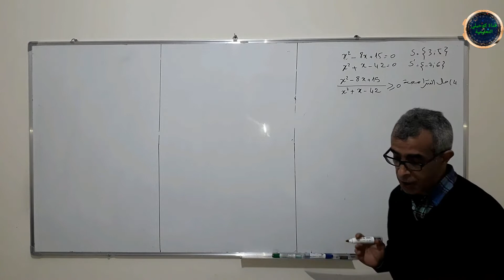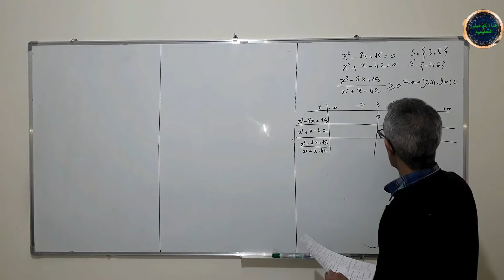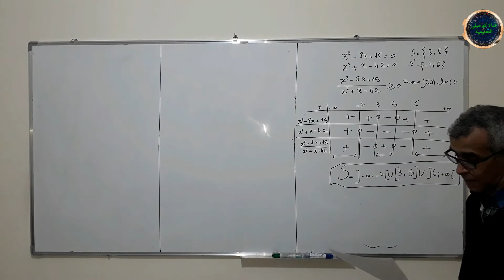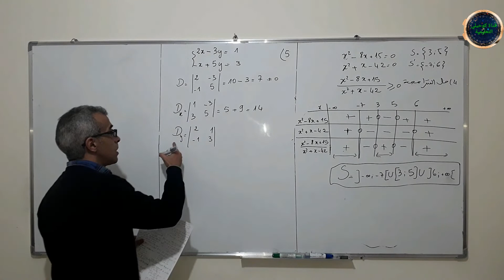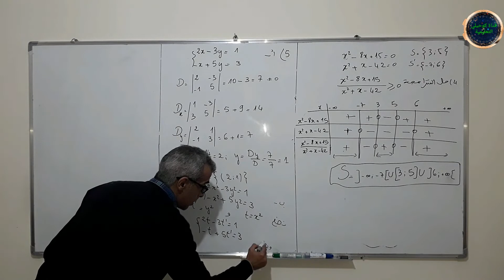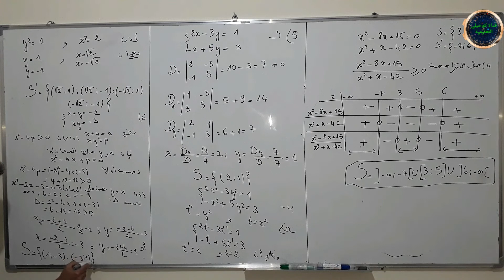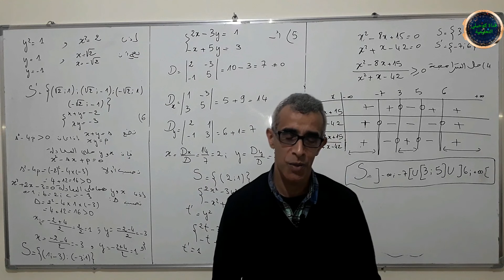تمارين للاستعداد لفروض الدورة الثانية ج2الجذع المشترك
المعادلات،المترجحات والنظمات الجدع المشترك
équations inéquations et systèmes
سلسلة من التمارين شاملة للاستعداد لفروض الدورة الثانية .في هذا الجزء الثاني تتمة حل المعادلات،المترجحات والنظمات تتشمل معظم الحالات الممكن مصادفتها.باتوفيق
رابط تحميل السلسلة:

أعزائي وعزيزاتي متتبعي ومشاهدي قناة كوحيلي التعليمية مرحبا بكم في قناتكم، فخدمتكم تسعدنا وآرائكم تهمنا وتشجيعاتكم تدعمنا لأن هدفنا تقديم الجودة .
ندعوكم لوضع أيدكم في يدنا من أجل التميز والتألق
##هدف القناة###
قناة كوحيلي التعليمية تهتم بتقديم دروس وتمارين تخص مادتي الرياضيات والفيزياء للمستوى الثانوي الإعدادي والتأهيلي بإعتماد طريقة شرح جد مبسطة تسمح بإستيعاب المحتويات بشكل جيد.

### الروابط###
عنوان القناة